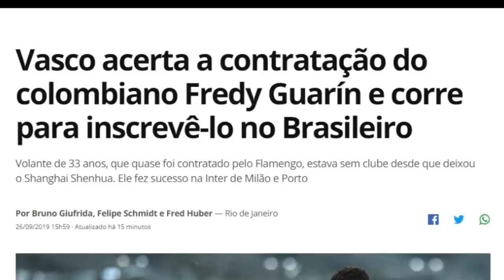NOTÍCIAS DO VASCO - URGENTE! VASCO CONTRATA VOLANTE/MEIA COLOMBIANO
Vasco acerta a contratação do colombiano Fredy Guarín e corre para inscrevê-lo no Brasileiro

Confira a ficha de Freddy Guarín, novo volante do Vasco

INSTAGRAM DO CANAL: @vamovasco

VAMOS CONTRIBUIR PARA CONSTRUÇÃO DO NOSSO CT!

Aprenda a emagrecer de forma saudável e rápida!!